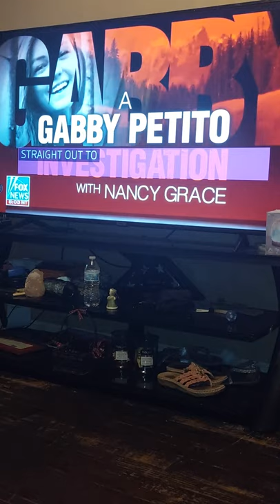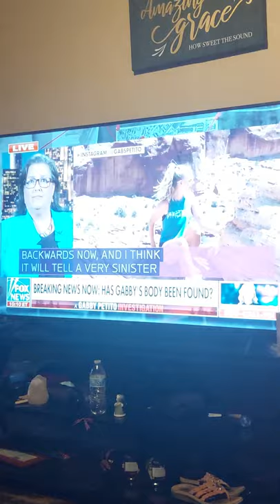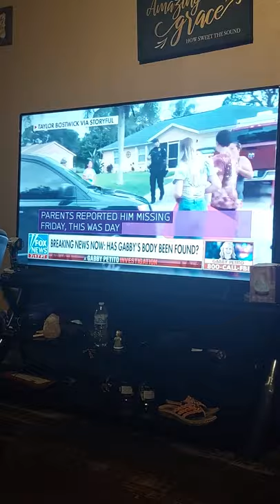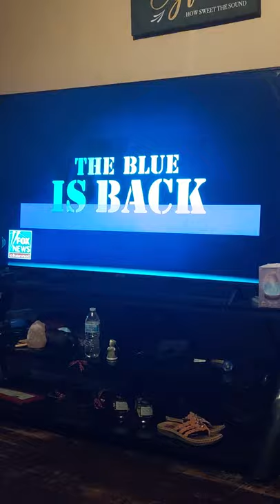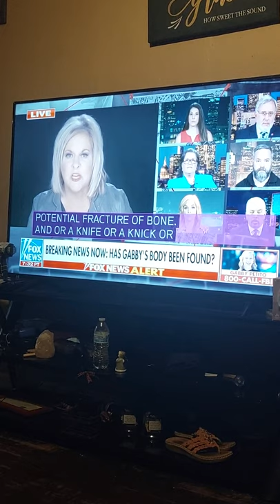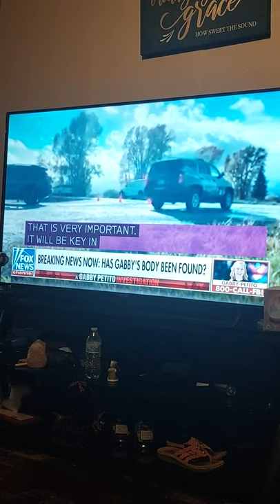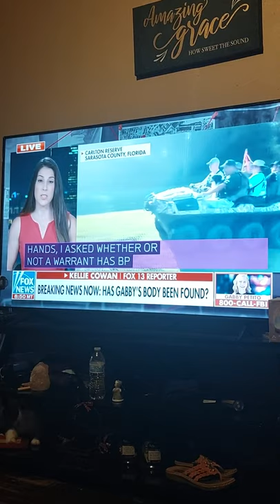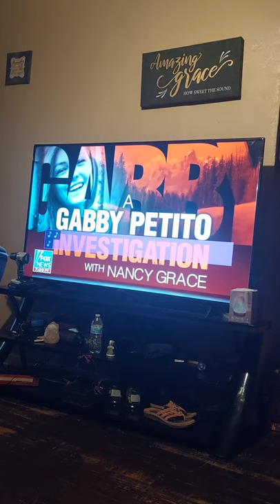Nancy Grace September 19th2021 Speacial on Gabby Petito home recording